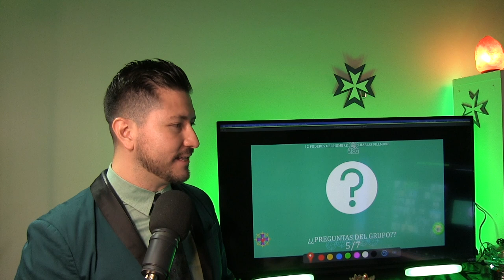12 APÓSTOLES DE JESÚS| Doce Poderes del Hombre